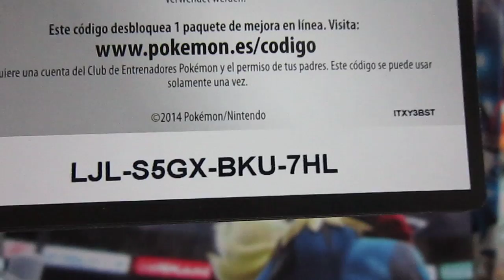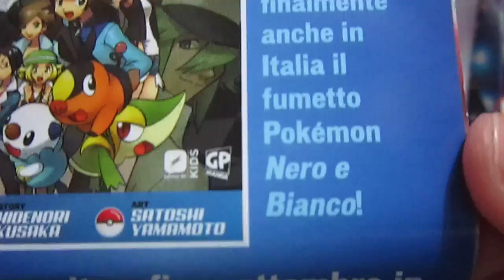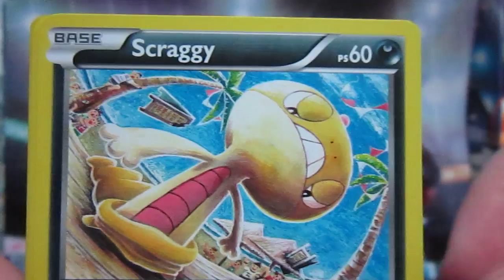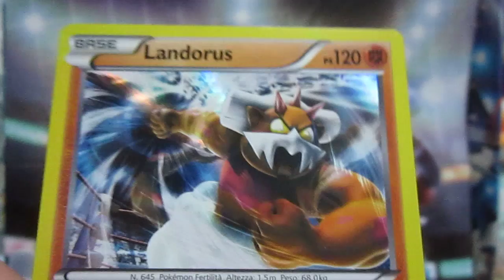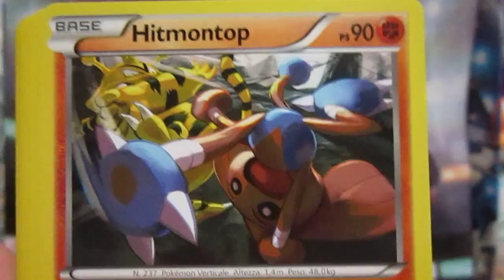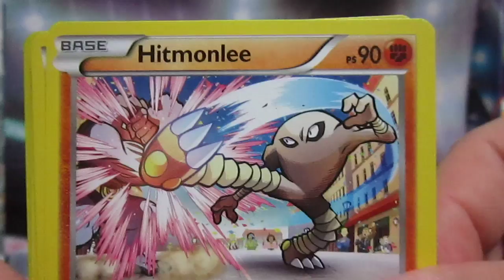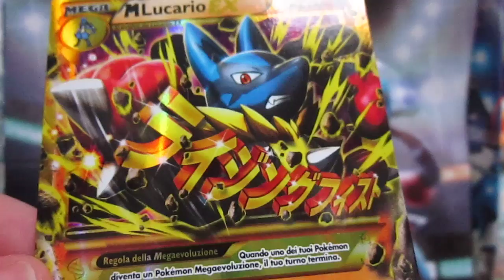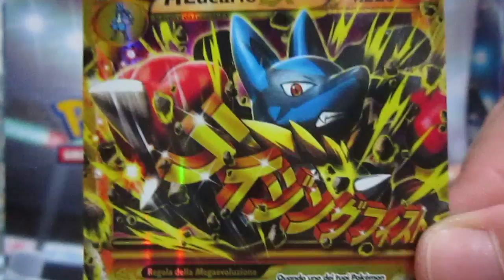APERTURA POKEMON: 8 PACKS DI XY COLPI FURIOSI....GOLD EPIC PULL!!!